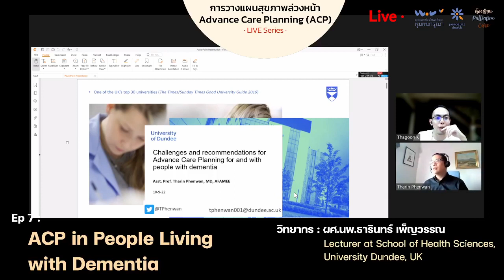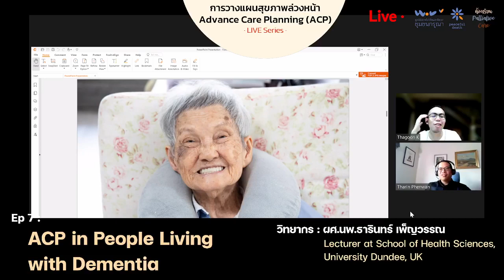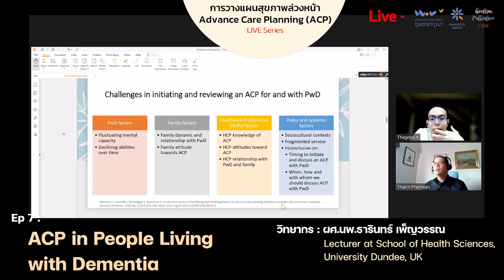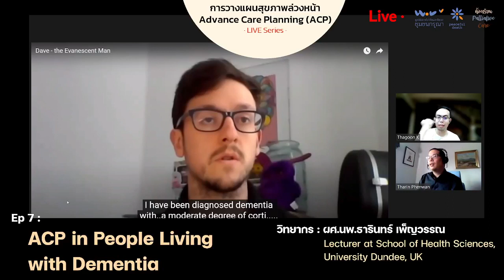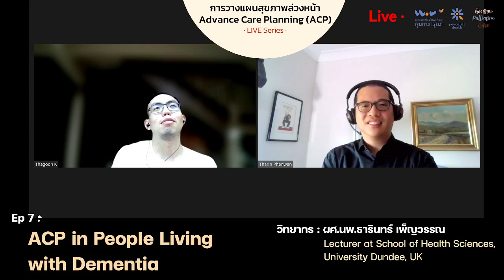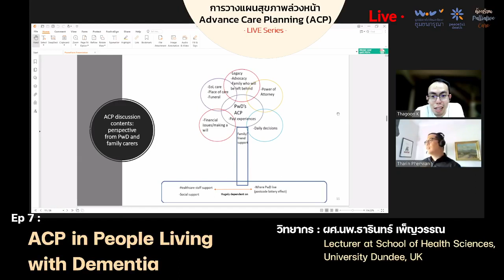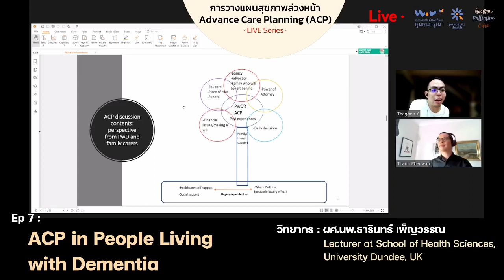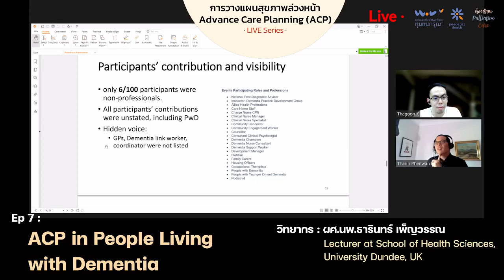ACP in People Living with Dementia: Advance Care Planning (ACP)- Live series - Ep 7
กิจกรรม Advance Care Planning (ACP)
- Live series -
Ep 7 : ACP in People Living with Dementia
วิทยากร : ผศ.นพ.ธารินทร์ เพ็ญวรรณ
Lecturer at School of Health Sciences, University Dundee, UK
ACP live series ในครั้งนี้ เหมาะสำหรับบุคลากรสุขภาพ
หากวันหนึ่งที่เราไม่สามารถช่วยเหลือตัวเองไม่ได้ คิดตัดสินใจได้ลำบาก
หรือแม้แต่จำหน้าหรือจำชื่อคนที่เรารักไม่ได้ คงเป็นสภาวะที่ทำใจได้ยาก
ในขณะเดียวกับ ผู้ดูแลที่เป็นลูกหลาน  ก็อาจจะเข้าใจได้ยาก
ว่าเหตุใดคุณพ่อคุณแม่ หรือคุณตาคุณยายของตน
มีความคิด อารมณ์ หรือพฤติกรรมที่ต่างไปจากเดิม
ทำให้ท่าทีปฏิบัติในการดูแล จึงต้องอาศัยการปรับตัว และการทำความเข้าใจเป็นอย่างยิ่ง
เข้าใจธรรมชาติของการเปลี่ยนแปลง
เข้าใจความไม่ได้ดั่งใจ
และเข้าใจว่าวันหนึ่ง ความสามารถของสมองจะลดน้อยถอยลงไปเรื่อยๆ
จนแทบจะทำอะไรไม่ได้
การวางแผนสุขภาพล่วงหน้า (ACP) จึงมีความสำคัญเป็นอย่างมาก
เพื่อให้การดูแลสามารถเกิดขึ้นได้ในแบบที่ต้องการ
ก่อนที่คนที่เรารักจะไม่สามารถสื่อสารบอกความต้องการได้
ACP ในผู้ที่มีภาวะสมองเสื่อม จะต่างจาก ACP ทั่วไปอย่างไร?
ความสามารถในการคิดตัดสินใจของผู้ป่วย จะส่งผลอย่างไรต่อบทสนทนาบ้าง?
การดูแลผู้ที่มีสภาวะสมองเสื่อม ใช้เวลานานหลายปี คุณภาพชีวิตแบบไหนคือสิ่งที่ผู้ป่วยต้องการ?
จะเป็นอย่างไรหากความหมายของคุณภาพชีวิตที่ดีเปลี่ยนไป หากการดำเนินโรคสมองเสื่อมพัฒนาไปมากขึ้น
แล้วค้นพบว่ามีสภาวะบางอย่างที่ทั้งผู้ป่วยและผู้ดูแลต่างรับไม่ได้ แต่ผู้ป่วยไม่สามารถบอกได้อีกแล้ว?
มาหาคำตอบร่วมกัน ทางเพจห้องเรียน Palliative Care
ในวันพุธที่ 31 สิงหาคม 2565
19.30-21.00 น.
ทุกท่านสามารถรับฟัง ACP Live series ย้อนหลังได้ทาง Youtube Channel : Peaceful Death
Ep. 1 : ACP an overview
วรรณา  จารุสมบูรณ์, นพ.ฐากูร กาญจโนภาศ
Ep. 2 : เครื่องมือช่วยในการพูดคุย ACP
เอกภพ  สิทธิวรรณธนะ, ปิญชาดา  ผ่องนพคุณ
Ep. 3 : ACP ในครอบครัว/คู่รัก
Ep. 4 : ACP in ICU setting
Ep 5 : ACP ในชุมชน
เจนจิรา โลชา และ สุธีลักษณ์ ลาดปานะ
Ep 6 : ACP in ER setting